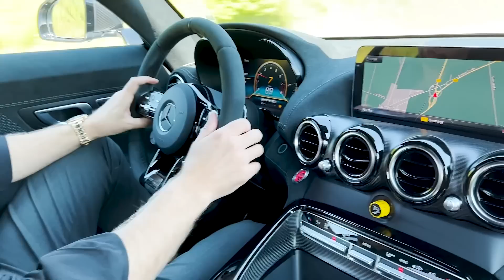Mein 495.000€ GT Black Series! (Alle Zahlen, alle Fakten)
Schreibe mir in Whatsapp Beratung an
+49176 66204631